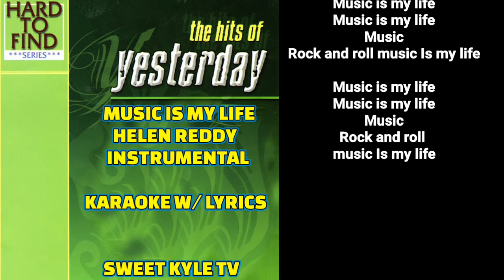MUSIC IS MY LIFE - HELEN REDDY |INSTRUMENTAL | WITH LYRICS